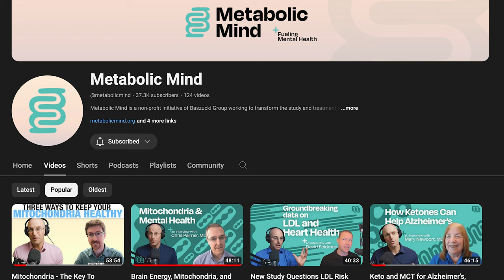Is Keto Dangerous for Cholesterol? | with Dr. Bret Scher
We got to sit down with Dr. Bret Scher to discuss how the medical ketogenic diet impacts heart health and specifically cholesterol. Dr. Scher is a cardiologist and metabolic health specialist and is also the Director of Metabolic Mind, a nonprofit transforming the study and treatment of mental disorders by exploring the connection between metabolism and brain health. He is also the host of Metabolic Mind's YouTube channel (@metabolicmind) where you can learn even more about metabolic health.

Thank you so much Dr. Scher for joining us!

MEDICAL KETO RESOURCES
You can learn more about medical keto for mental illnesses on the Metabolic Mind YouTube channel (@metabolicmind) and on their

You can also learn more about metabolic health and mental illness from the book 'Brain Energy' by Dr. Christopher Palmer

HOW TO TEST YOUR KETONES (important for medical keto!)
• The Keto Mojo blood glucose and ketone monitor is a finger prick blood test to accurately measure ketone and glucose levels.

• The SiBio continuous ketone monitor is a wearable device we have been using to get accurate and continuous ketone levels.